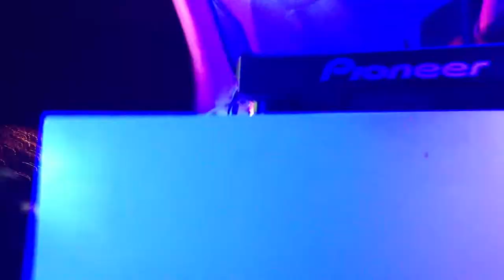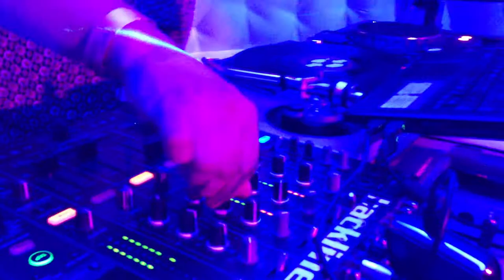Pop Machine@Tryp Hotel